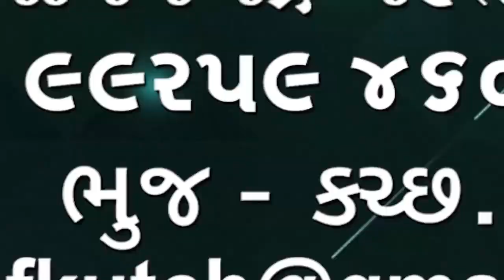શ્રી કચ્છ જિલ્લા ગ્રામ વિકાસ સમિતિ ગોધરા દ્વારા દાતાઓના સહયોગ થી સેવા કાર્યો કરાયા